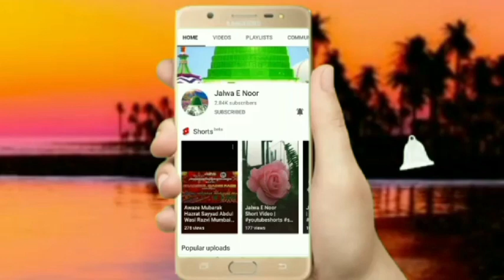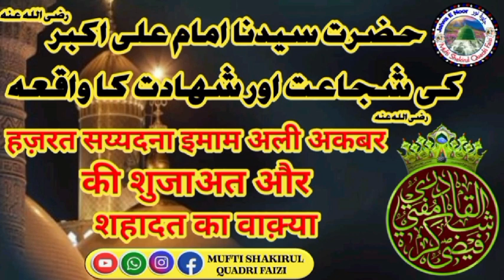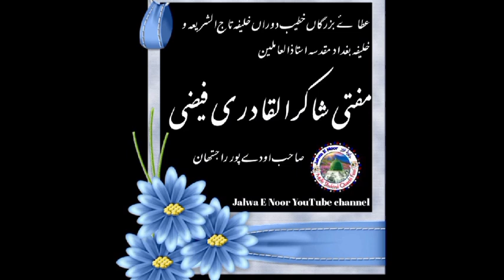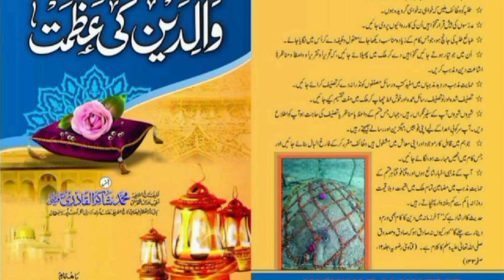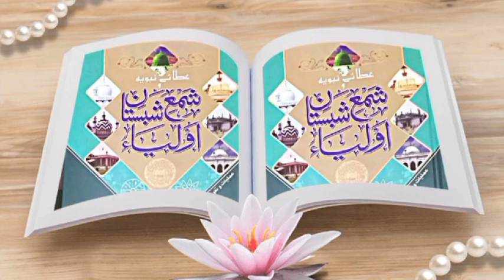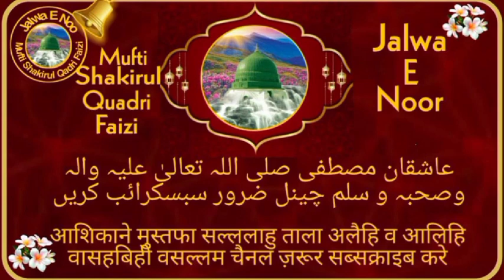Hazrat Sayyadna Imam Ali Akbar Ki Shahadat Ka Waqya | Khatibe Dora Mufti Shakirul Quadri Faizi